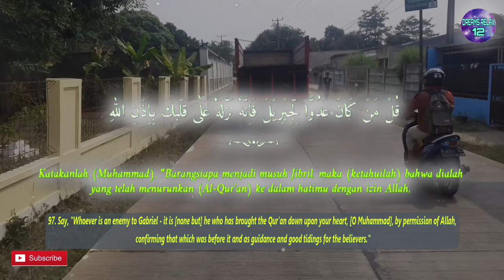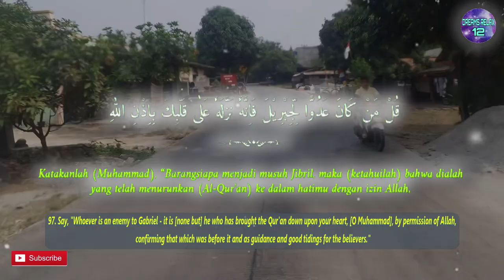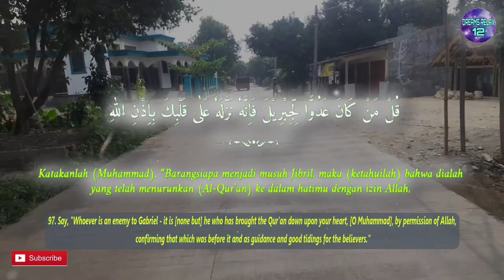One Day One Ayat Surah AL BAQARAH Chapter 97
قُلْ مَنْ كَانَ عَدُوًّا لِّجِبْرِيْلَ فَاِنَّهٗ نَزَّلَهٗ عَلٰى قَلْبِكَ بِاِذْنِ اللّٰهِ مُصَدِّقًا لِّمَا بَيْنَ يَدَيْهِ وَهُدًى وَّبُشْرٰى لِلْمُؤْمِنِيْنَ

English Sahih International :
97. Say, "Whoever is an enemy to Gabriel - it is [none but] he who has brought the Qur'an down upon your heart, [O Muhammad], by permission of Allah, confirming that which was before it and as guidance and good tidings for the believers."

Terjemah Kemenag 2002 :
97. Katakanlah (Muhammad), “Barangsiapa menjadi musuh Jibril, maka (ketahuilah) bahwa dialah yang telah menurunkan (Al-Qur'an) ke dalam hatimu dengan izin Allah, membenarkan apa (kitab-kitab) yang terdahulu, dan menjadi petunjuk serta berita gembira bagi orang-orang beriman.”

Tafsir Ringkas Kemenag :
97. Dalam satu riwayat disebutkan bahwa orang-orang Yahudi berkata, “Kami benci Jibril karena ia membawa bencana dengan menyampaikan wahyu bukan kepada golongan kami. Ia juga membongkar rahasia kami.” Menjawab pernyataan itu, katakanlah, wahai Nabi Muhammad, “Barang siapa menjadi musuh Jibril maka ketahuilah bahwa dia hanya akan mendapatkan keburukan, karena sesungguhnya dialah, Jibril, yang telah menurunkan Al-Qur'an ke dalam hatimu dengan izin Allah, bukan atas kehendaknya sendiri dan bukan pula atas kehendakmu. Dengan demikian, memusuhi Jibril sama dengan memusuhi Allah. Sungguh aneh kalau kamu memusuhinya padahal wahyu-wahyu yang disampaikannya membenarkan apa yang terdahulu, yakni kitab-kitab suci termasuk Taurat, dan wahyu-wahyu itu juga menjadi petunjuk serta berita gembira bagi orang-orang beriman.” Memusuhi Jibril berarti memusuhi Allah, dan memusuhi Allah berarti memusuhi semua makhluk-Nya yang taat. Bila seseorang memusuhi Allah, maka Allah pun akan memusuhi nya dan menjauhkan rahmat darinya.